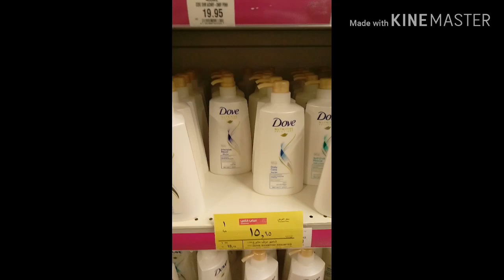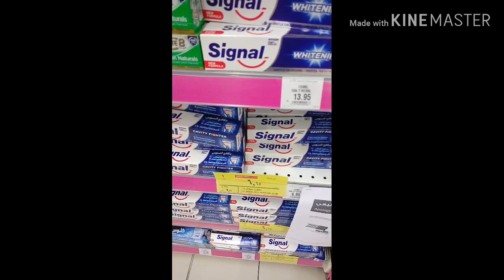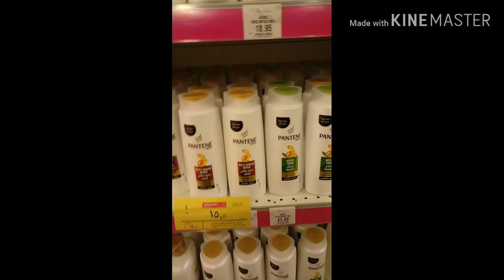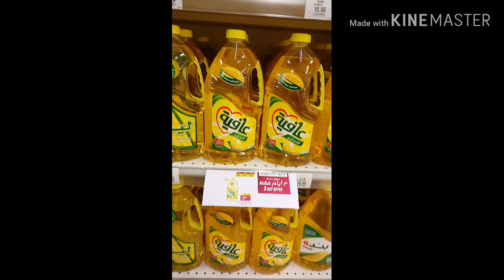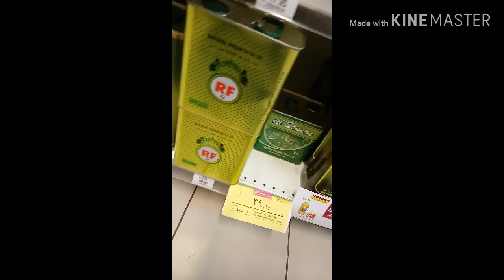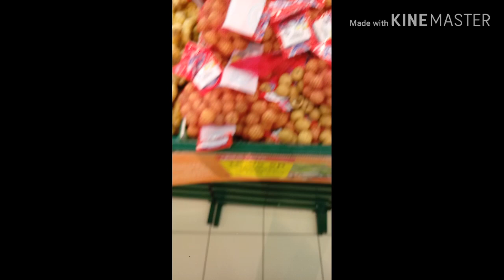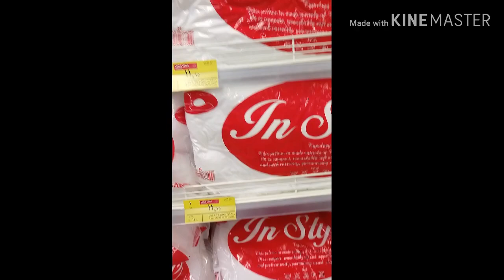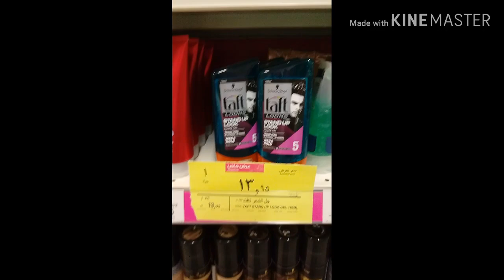this week hyper panda great discount.100 riyal item discount at 20 riyal only on saudi arabia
wonderful discount on huper panda this week in saudi arabia